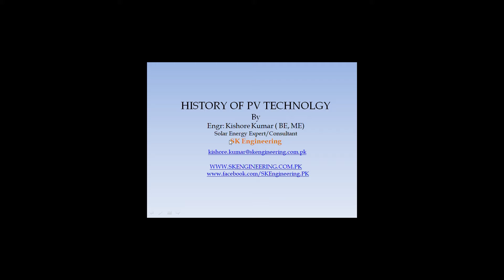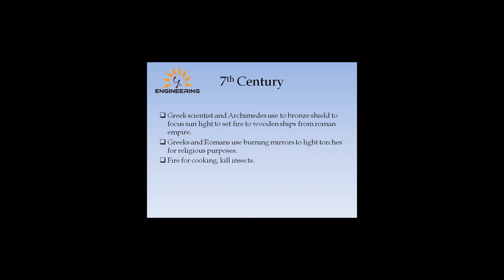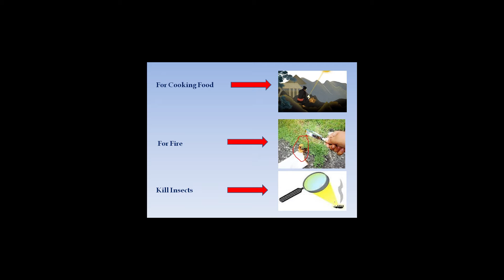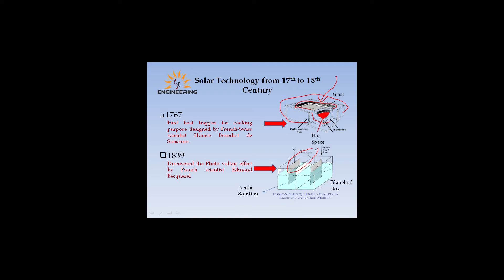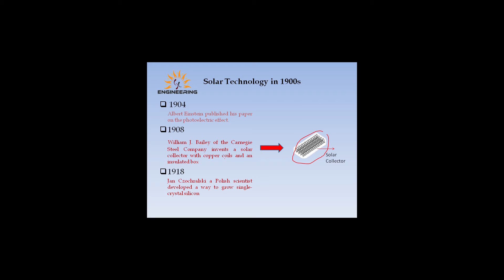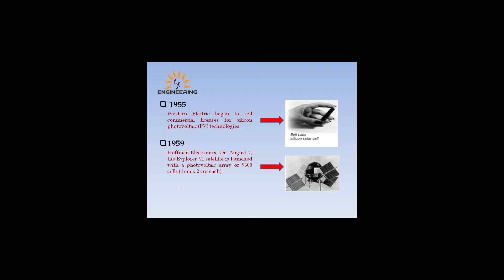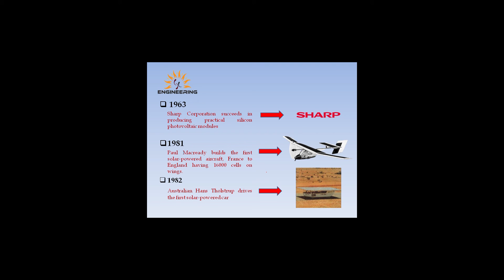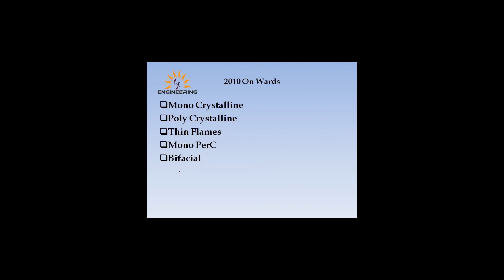History Of Solar Technology |Lec #02 |English/Urdu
History from 7th century to 2010, how this technology grow and efforts of Scientist and their contribution .